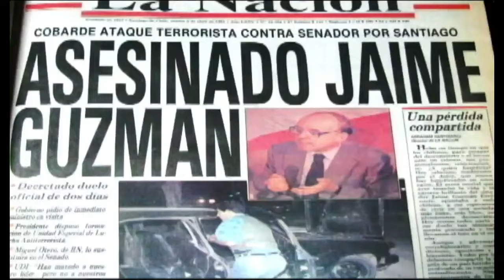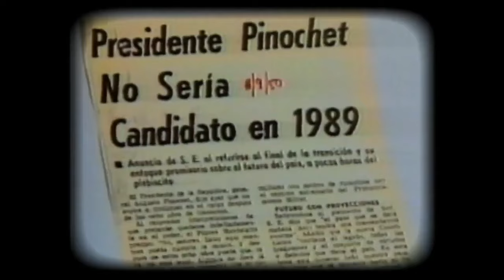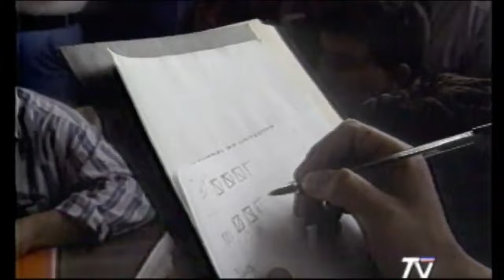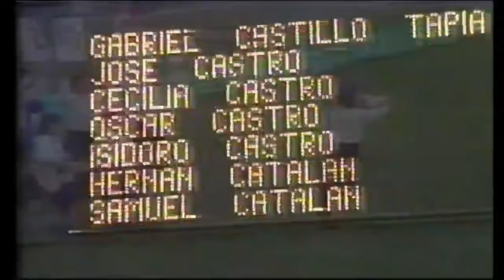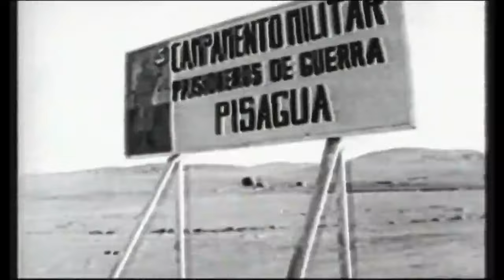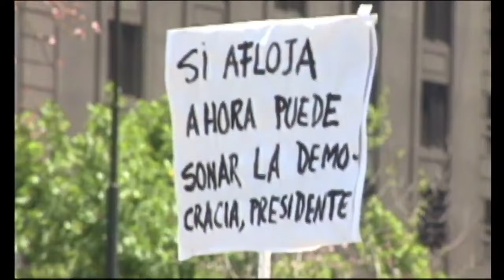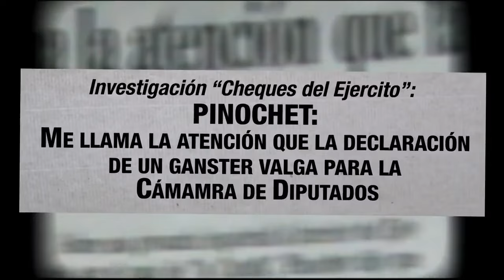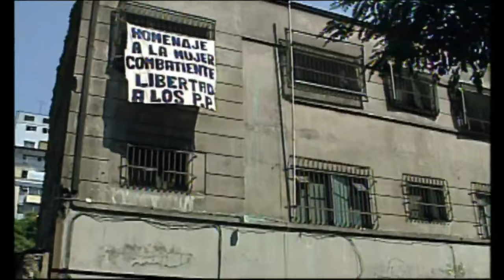Patricio Aylwin Azócar: Presidente de la transición | 24 Horas TVN Chile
Especial de prensa TVN - Los protagonistas de este periodo histórico para la democracia chilena contaron el rol jugado por el fallecido ex mandatario.